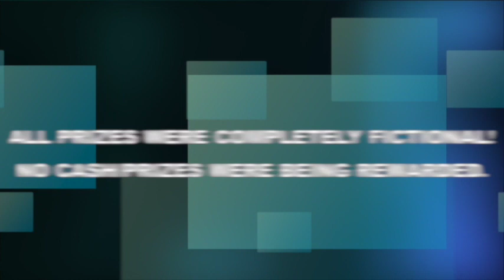The Money Vault Season 1 Episode 12 (February 10th 2023)